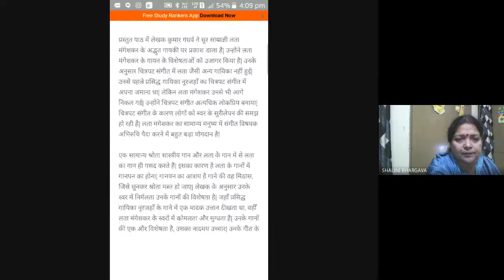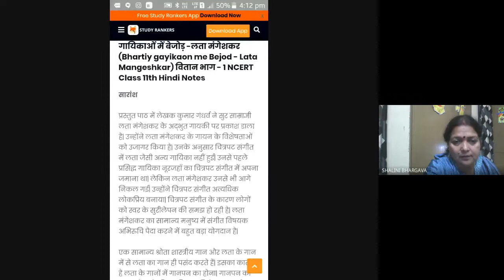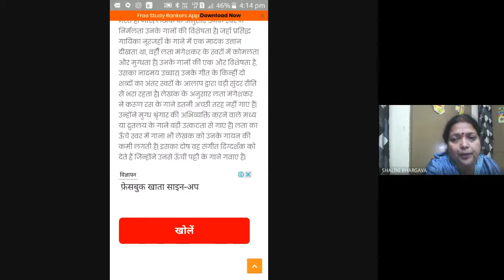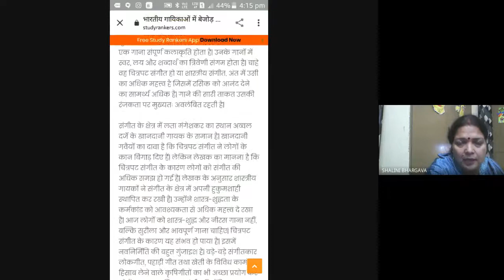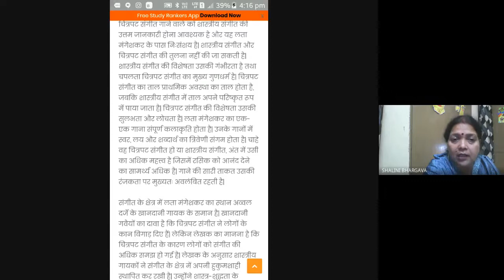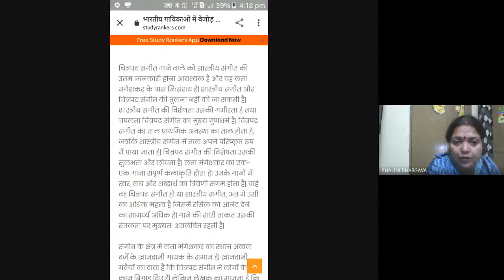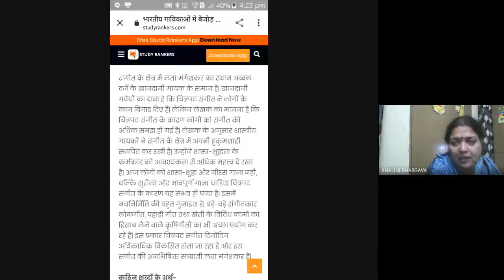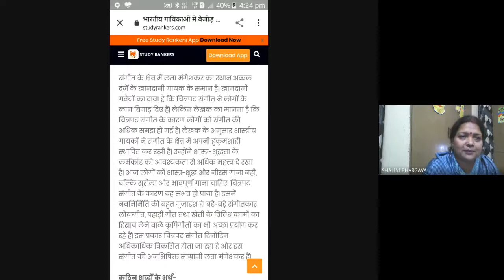Class: XI,HINDI,4:00,BHARTIYA GAYIKAON...... (2020-06-29 at 03:34 GMT-7)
Online class by Shalini Bhargava